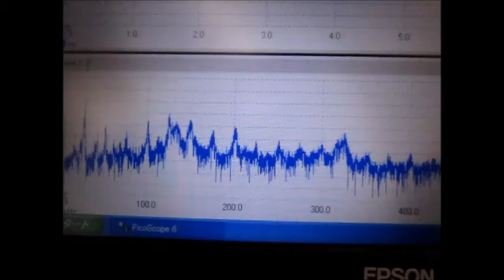オリジナル超音波実験 Ultrasound experiments